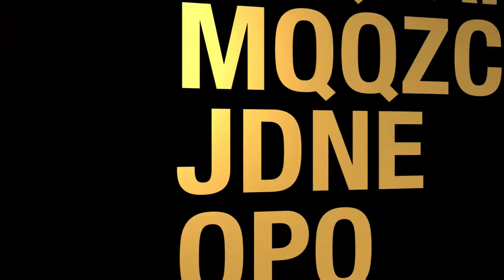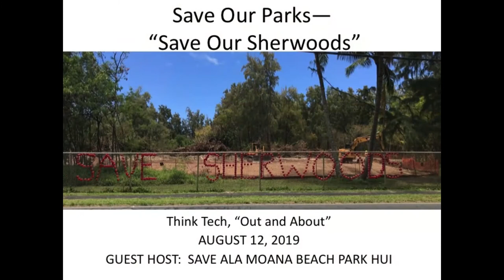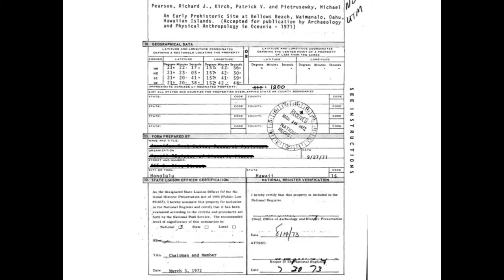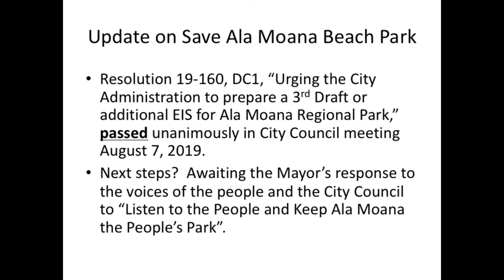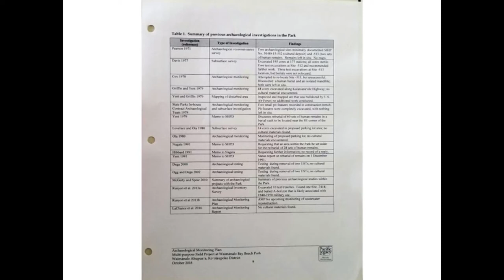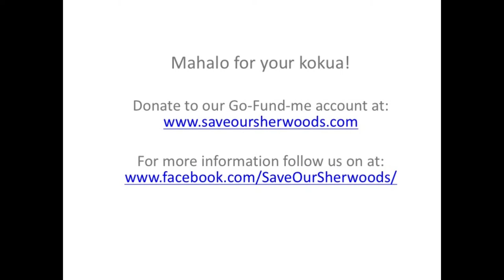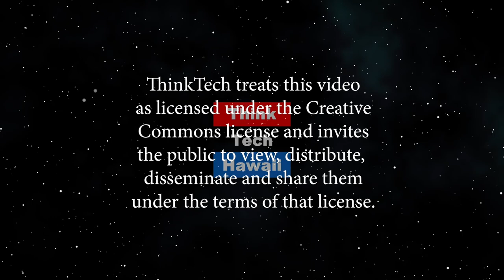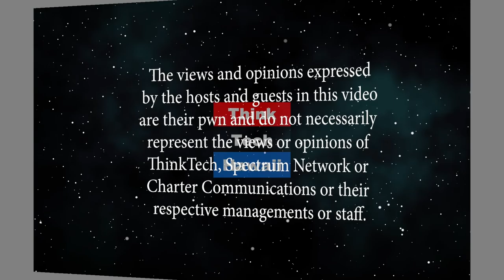Save our Parks—Save Our Sherwoods in Waimānalo (Out And About)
We are nā kua’āina who deeply care about our community.  Today we will discuss the work of Save Our Sherwood, a grassroots community effort, whose purpose is to protect and preserve the historical, cultural and natural resources of Waimānalo, their home that they love.  The host for this episode is Sharlene Chun-Lum.  The guests for this episode are Kū`ike Kamakea-Ohelo and Maureen Harnisch.